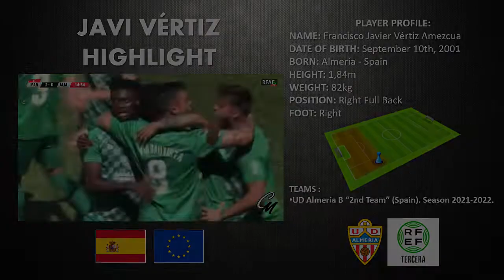Highligth - Javi Vértiz | UD Almería B Season 2021/2022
Highlight del jugador español Francisco Javier Vertíz Amezcua "Javi Vértiz" , Almería - España (2001), que desempeña el rol principal de lateral derecho, con la UD Almería B de España en la Temporada 2021/2022.

© Video realizado y editado por:
    * Entrenador Nacional de Fútbol (UEFA PRO)
    * Analista Táctico